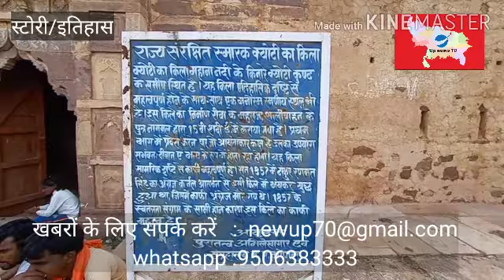UPNEWS 70#STORY, क्योटी किला,इतिहास का वह पन्ना जहां दफन है बुंदेलखंड और बघेल वंश की गौरव गाथा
प्रयागराज से लगभग नब्बे किलोमीटर दूर पंद्रवी सदी का एक नायाब कलाकृति है क्येटी का किला जिसके आस पास का मनोरम और जानलेवा परिदृश्य लोगों को अपनी ओर आकर्षित करता है।
लगभग 1435 ईसवी में रीवा के 17 वें शासक महराज सलिवाहन के दो पुत्रो में बीरभद्र देव गद्दी के अधिकारी हुए जबकी छोटे पुत्र नागमल को क्योटी का इलाका मिला था।
क्योटी के अन्तिम इलाकेदार लक्ष्मण सिंह के नाम के साथ उनके द्वारा किये गये क्रूरतम कृत्यों व्यविचारिता के साथ प्रताणित नवागत बधुओं का जोड़ा व उनके किलकारियों गूज आज भी क्योटी गढ़ी के इतिहास को बया करती है। साथ ही 1857 के स्वतन्त्रता समर के योद्धा रणमतसिंह व उनके साथियों ने यहाॅ पनाह ली थी जिसके कारण भी यह क्षेत्र ऐतिहासिक रूप से महत्वपूर्ण है। गढ़ी में बडे़ व छोटे कक्षों के साथ विशाल  सभागार गुप्त द्वार व प्रशिक्षण केन्द्र बने हुए किले के मध्य सीड़ीनुमा गलियारा प्रपात तक जाता है। सम्भवतः किले से सीधे रानियाॅ राज परिवार के लोग जल क्रीडा के लिए प्रपात तक सीधे जाया करते थे। बीच रास्ते में विशाल काय पीपल के पेड़ के के साथ पास से अविरल निर्मल जलधारा प्रवाहित होती रहती है जिसके उद्गम की धाराएॅ दिखती है। पर अत्यधिक ऊचाॅई व बारह मासी फब्बारे मे गिरना आश्चर्यजनक लगता है।
 पर दुर्भाग्य इस ऐतिहासिक स्थल का कि शासन व जनप्रतिनिधियों के निष्कृया के कारण भवन के साथ-साथ प्रपात के चैतरफा छरण व उसके सुन्दरता के साथ भू - माफियाओं व अवैध उत्तखन कारियों के बढ़ते व्यापार पर लगाम नही लगने के कारण दिन प्रतिदिन इसका स्वारूप नष्ट हो रहा है।श्रद्धा का केन्द्र भैरवनाथ किला व प्रपात के समीप वने प्राचीन भगवान चतुर्भुज भैरवानाथ जी विशाल प्राचील विहंगम किला के साथ वेजोड सुरक्षित आस्था का मन्दिर बना हुआ है।  इस मन्दिर का निमार्ण रीवा महराजा विश्वनाथ सिंह ने 1833-34 में बनवाया था ।

सीता रसोई ऋषी की छतरी समागम का चबूतरा सहित वर्तमान में जनभागीदारी से सीता लक्ष्मण व हनुमान जी का मन्दिर बना हुआ है।

 औषधियों का भण्ड़ार जलप्रपात के नजदीक सोमबल्ली एवं अलम्य बहुतायत मे पायी जाती है। इस औषधि के प्रयोग से कैन्सर सहित कई घातक बीमारियों का इलाज सम्भव हैं। वहीं क्योटी के जंगलों पर कई अन्य गुमनाम औषधियों का विशाल काय भण्ड़ारण छिपा हुआ है। वही जनप्रतिनिधि या समाजसेवी संगठनो के साथ यदि शासन द्वारा प्रयास किया जाये तो इस क्षेत्र में मिलने वाली दुर्लभ जड़ीबूटियों से बनकर तैयार होने वाली औषधियो से लोगो को उपचार देगीं वहीं क्षेत्र में रोजगार के अवशर भी बढ़गें और शासन को राजस्व के रूप में आय की भी प्राप्ति होगी। साथ ही क्योटी का यह विंहगम स्थल पर्यटक स्थल के रूप मे विकसित हो जायेगा जिससे क्षेत्र का चहुमुखी विकास होगा । सालाना लाखों का व्यापार क्योटी प्रपात व किले के पास प्रतिवर्ष मकर संक्रान्ति के दिन विशाल मेंले का आयोजन होता है। इस दिन के लिए एक सप्ताह पूर्व से ही रीवा, सिरमौर, लालगाॅव, गढ़ सहित आस-पास के अन्य छोटे बड़े व्यापारी अपना व्यवसाय केन्द्र स्थापित कर लाखों रूपयें का व्यवसाय करते है। वहीं इस मेले में सभी वर्ग व आयु के लोग बड़े ही उत्साह के साथ  मकर संक्रान्ति के अवसर पर इन मंदिरों पर जाकर पूजा अर्चना व प्रसाद का चढ़ावा करते है।